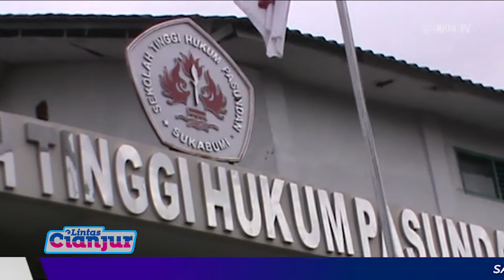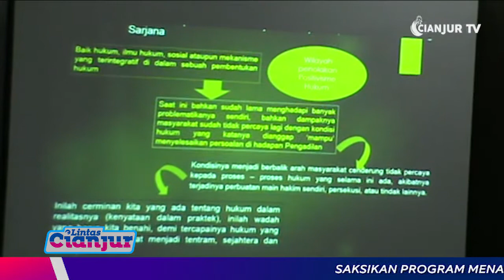STH PASUNDAN SUKABUMI MENGGELAR SEMINAR ILMU HUKUM